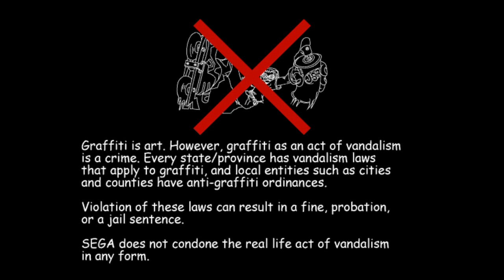Nada One Gaming - Episode 044 - Jet Set Radio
Grab your spraypaint and strap on your rollerblades. It's time to tag the city with the wild, artistic, and supremely cool Jet Set Radio!

Hope you're enjoying this archive of all my old episodes!